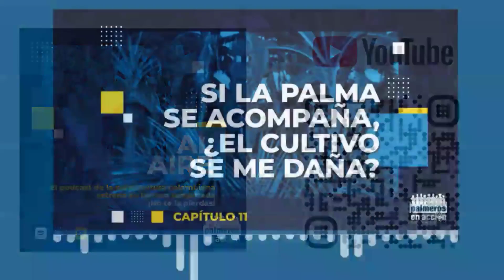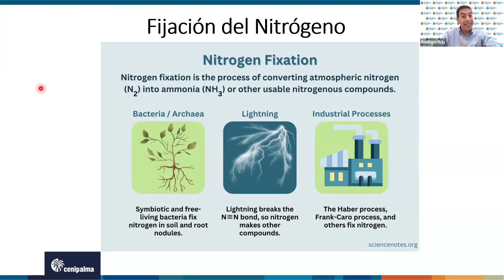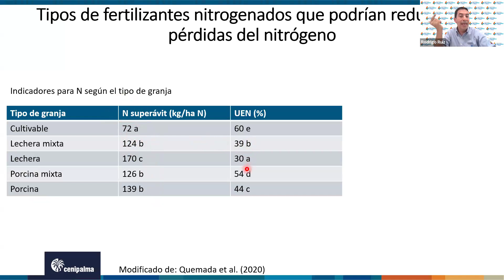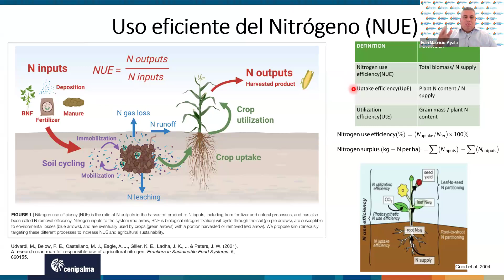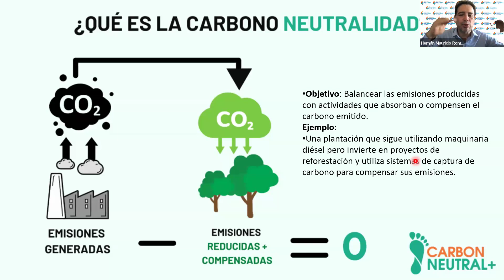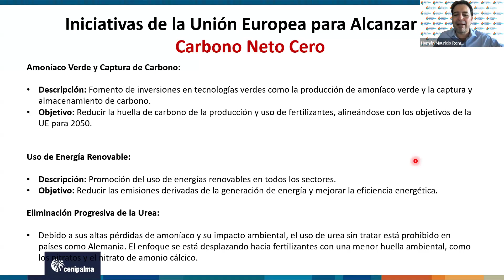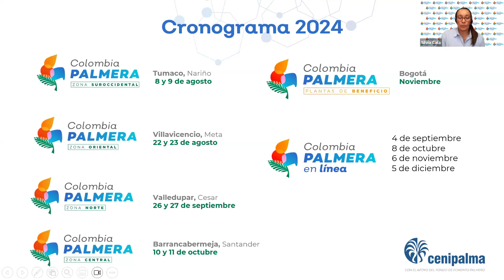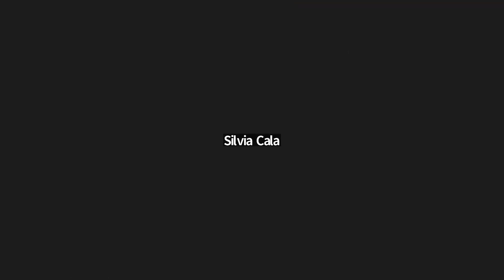ColombiaPalmeraEnLínea| Papel de la fertilización nitrogenada en la meta de carbono cero en palma